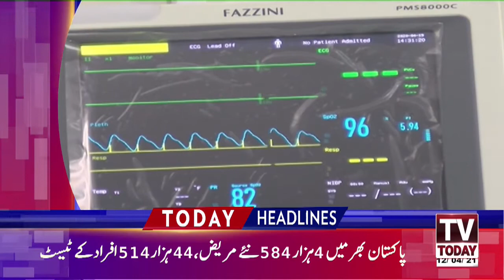01:00 PM | LATEST NEWS HEADLINES | 12 APRIL 2021 | TV TODAY